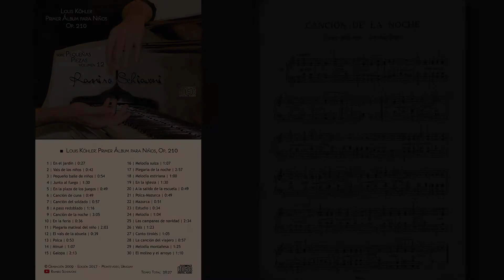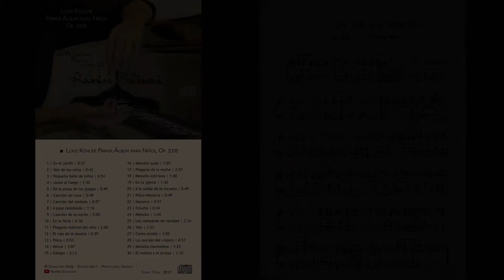Louis Köhler: Op. 210, Pieza No. 9